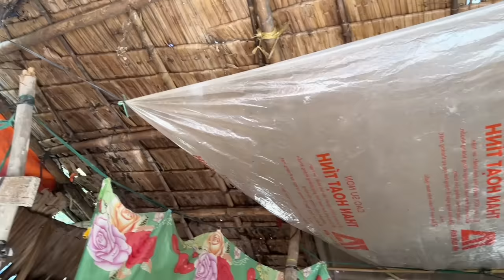Đây là video ĐẦU TIÊN được làm thiện nguyện cùng Vị Sư và video CUỐI CÙNG với em Thảo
- Số ĐT,ZALO,VIBER : 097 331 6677 gặp Hoàng Sanh
 HOÀNG SANH đi đến thăm những hoàn cảnh nhằm chia sẻ động viên tinh thần cho những người bất hạnh,kém may may mắn hơn mình,có câu " lá lành đùm lá rách",nhưng HOÀNG SANH KHÔNG PHẢI LÀ NGƯỜI KÊU GỌI QUYÊN GÓP TỪ THIỆN,mà chỉ là nhịp cầu nối nho nhỏ tùy theo duyên của hoàn cảnh đó với người có tấm lòng vàng.